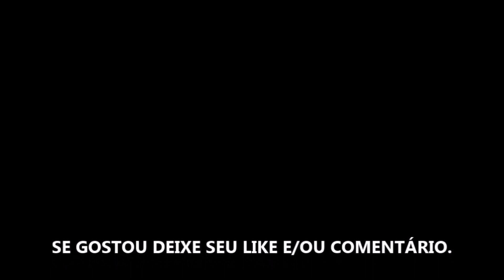A SERPENTE VERDE - FILME 2021 - TRAILER DUBLADO E LEGENDADO NETFLIX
Estreia dia 01 de Dezembro de 2021 na Netflix.

Fonte: Netflix

TÍTULO: A SERPENTE VERDE - FILME 2021 - TRAILER DUBLADO E LEGENDADO NETFLIX